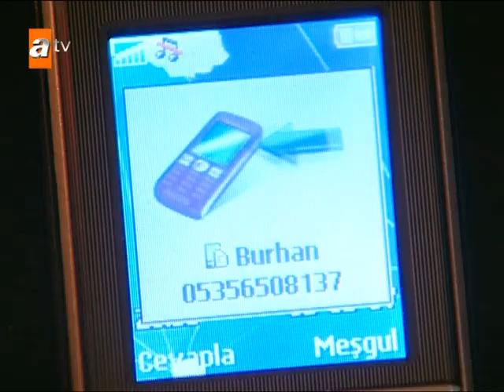Você sabe quantos anos eu estive sozinho com você, certo? - Sila: Prisioneira do Amor